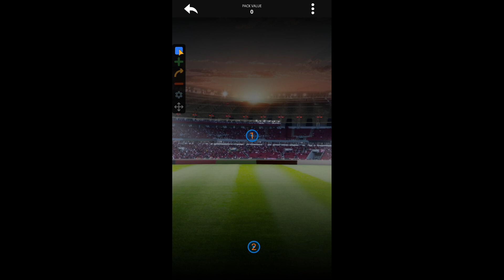I opened *1 MILLION COINS* Icon Packs on DEVCRO 25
If you want to see more DEVCRO 25 videos like this, make sure to check out this playlist 👇